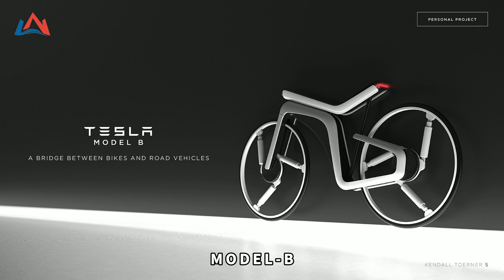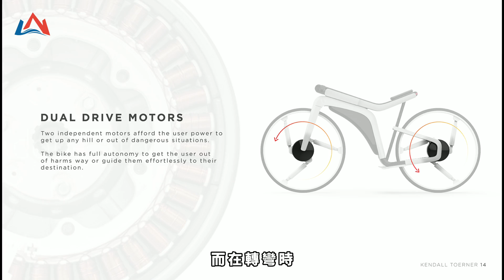特斯拉電動自行車什麽時候出？TESLA ELON MUSK伊隆·馬斯克對電動自行車有沒有腦洞大開的想法？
特斯拉電動自行車什麽時候出？TESLA ELON MUSK伊隆·馬斯克對電動自行車有沒有腦洞大開的想法？特斯拉電動自行車會有一天出現在市場上面嗎？特斯拉CEO伊隆.馬斯克（Elon Musk）在接受Recode Decode訪談時表示，這是極有可能的一件事。

伊隆.馬斯克（Elon Musk）對創新並不陌生，從汽車到火箭再到隧道，這位多產的企業家經常重新定義整個行業。

而在訪談期間，特斯拉CEO伊隆.馬斯克（Elon Musk）排除了特斯拉會製造一輛電動摩托車的可能，他把目光投向了另一款兩輪電動車，即電動自行車。有了電動自行車，特斯拉就可以給不斷發展的電動自行車行業帶來巨大的改變。

在歐美國家，電動自行車正成為一種日益流行的娛樂和日常通勤方式。然而，由於開發電動自行車所需的必要工具、供應鏈和熟練勞動力的成本較高，以至於目前在歐美國家本土進行電動自行車生產製造的企業少之又少。

而對特斯拉來說，利用他們現有的設計和製造能力來生產特斯拉電動自行車相對容易。這樣做可能會給電動自行車行業帶來前所未有的巨變。

00:00 TESLA會生產電動自行車嗎？
00:42 TESLA電動自行車MODEL-B的功能特性有哪些？
02:06 TESLA電動自行車MODEL-B會面世嗎？
02:36 ELON MUSK的特斯拉生產電動自行車有哪些優勢？

如果想了解更多有意思的歐洲自行車騎行路線信息，歐洲旅遊信息，請關註我的頻道，把視頻轉發給和你一樣喜歡自行車，喜歡旅行的朋友。

我是小李哥， 一個喜歡用不一樣的方式來丈量世界、體驗人生的自行車旅行愛好者。

1) This video is for teaching purposes.
2) This video has no negative impact on the original works.
3) We only used bits and pieces of videos.
4) It is not transformative in nature.

Given that many aspects of Fair Use are open to interpretation if any owners of the video clips would like us to remove the video, we have no issue with this and will process it within 24 hours.

根據版權免責聲明《 1976年版權法》第107條，為批評，評論，新聞報道，教學，獎學金和研究等目的的二次製作不構成侵權。

1）影片的目的只作教育用途。
2）影片沒有對原作者產生任何負面影響。
3）影片只用了少部分的原作品內容。
4）影片性質並沒有改變。

李遊記supervtt並沒擁有影片的版權，這影片只作教育用途，符合合理使用原則。然而，原作者如想移除其內容，我們將在24小時內處理。